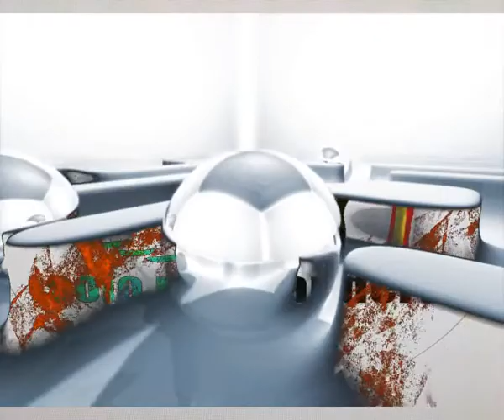Cosas que pienso (Cada dia una nueva composicion)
Mi lema, amigos y mas que mi lema, mi proyecto, es CADA DIA UNA NUEVA COMPOSICION  y hasta hoy lo vengo cumpliendo.
Espero que os gusten y os satisfagan y es con esa intencion que creo y compongo, no hay mas. Tambien escuchareis otras canciones que conocereis, que no compuse personalmente, pro que le dan mas interes y color a mi proyecto y lo unico que pido es que las compartais y si lo teneis a bien os suscribais a mi pagina Youtube.
Sir Flansi